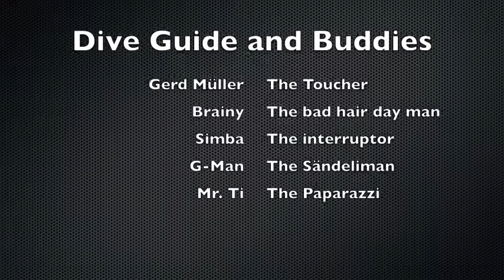Tauchen Myanmar Andaman Sea 2014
Diving in the Andaman Sea - Black Rock - Manta - A One Diving Ranong